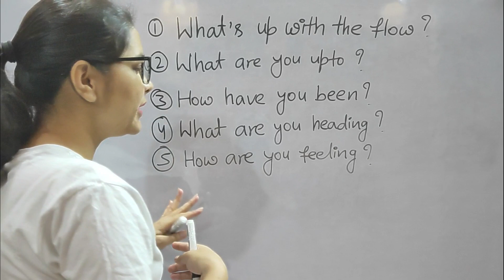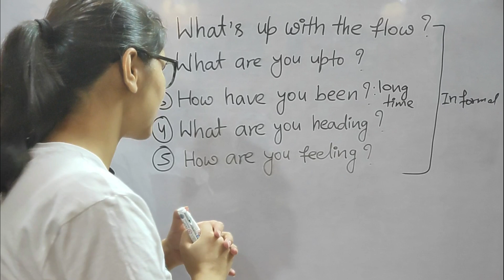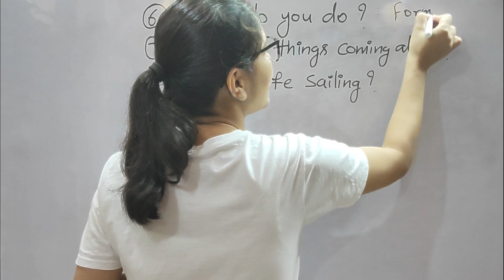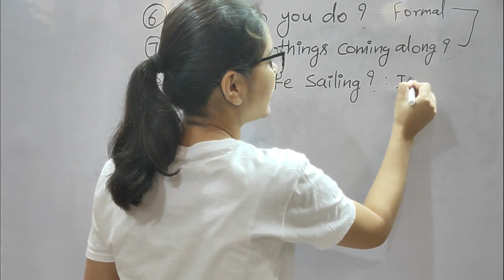8 New Ways to say How Are You? | Replace How Are You? | Don't ask How Are You? | सीखो ये नये तरीके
In this video we have discussed about how we can turn the very basic How are you to various other trendy and new phrases. Keep learning.